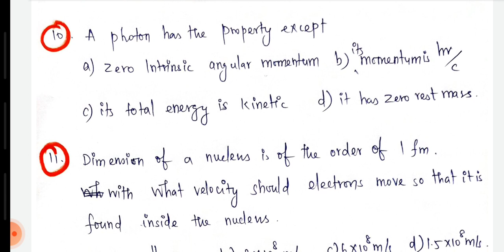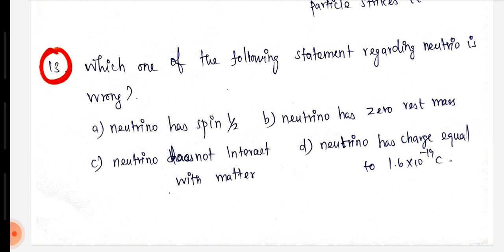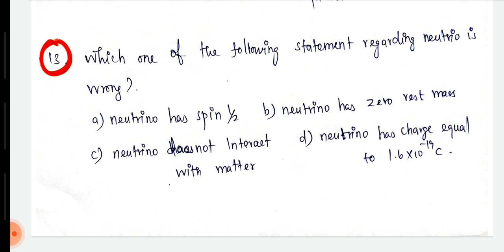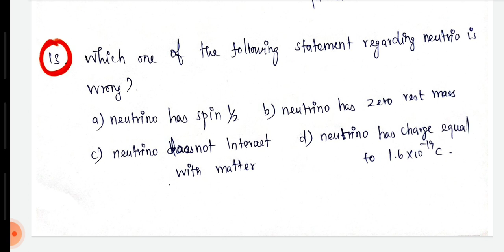FREE TEST-5 NUCLEAR PHYSICS (BASIC NUCLEAR PROPERTIES). PG TRB-2022.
Question covers the basic properties of nucleus in nuclear physics.